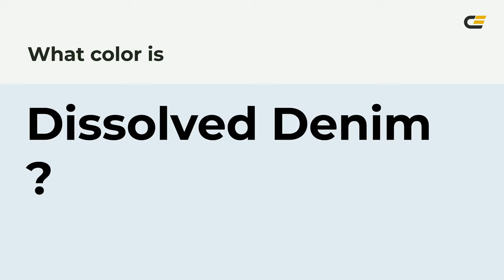Dissolved Denim color e2ecf2 hex color - Blue color - Warm color e2ecf2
What color is Dissolved Denim ? e2ecf2 hex color - Blue color - Warm color e2ecf2

Hex e2ecf2 Color Code is also known as Dissolved Denim color.

Hex e2ecf2 Color code in RGB color code model is created after adding 88.63% red color, 92.55% green color and 94.90% blue color.
Hex e2ecf2 Color code in CMYK color (process color) code model is generated after subtraction of 6% cyan, 2% magenta, 0% yellow and 5% black.